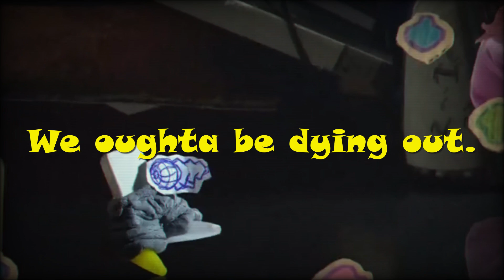Friday Night Funkin' VS Artclash ( Papercraft ) Lyrics